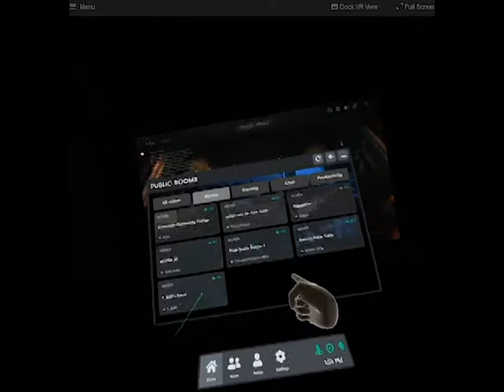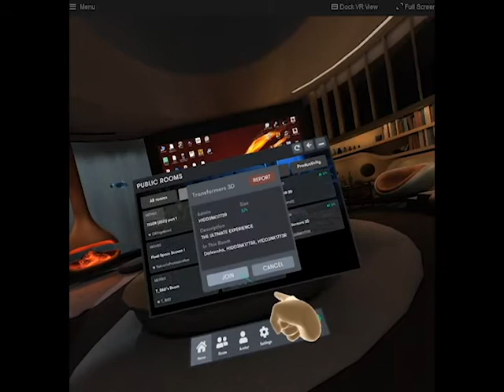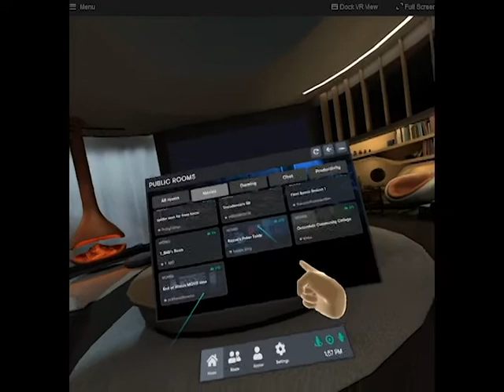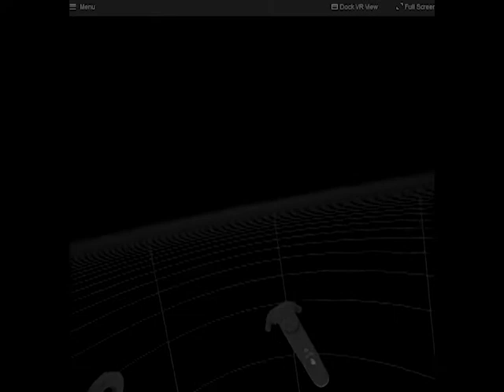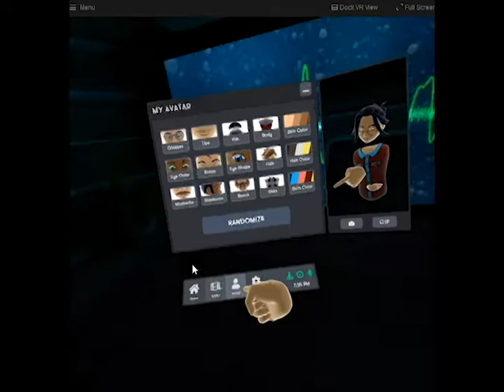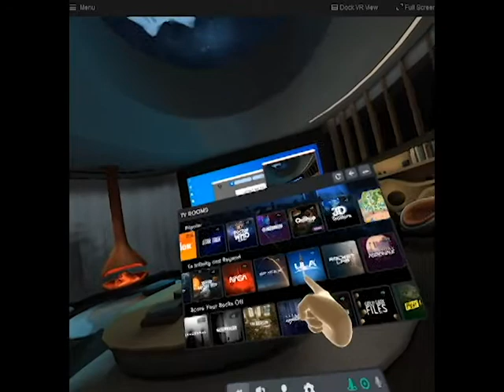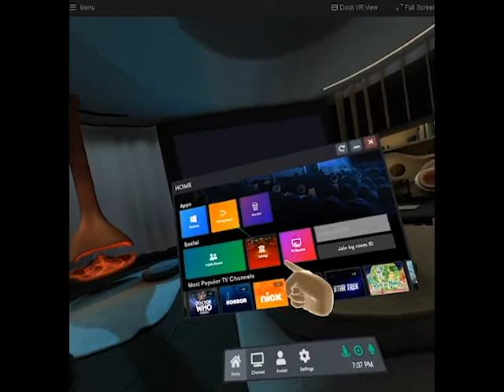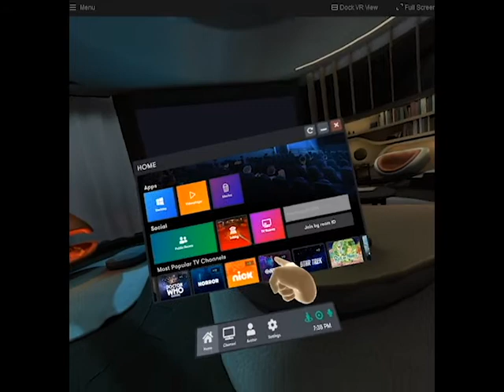오큘러스 고에서 빅스크린VR해보자!.(Let'sbigscreen!)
오큘러스 고 단독으로는 빅스크린을 실행할수없기 때문에 써드파티앱이필요합니다.